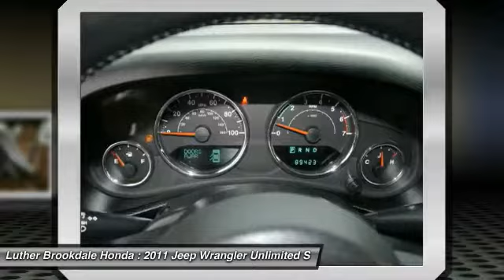2011 Jeep Wrangler Unlimited Brooklyn Center,Maple Grove,Plymouth,Minneapolis 172528B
2011 Jeep Wrangler Unlimited Rubicon

Nav System, Hitch, REMOTE START, Premium Sound System, 4x4, Aluminum Wheels, MEDIA CENTER 430N, TRAILER TOW GROUP, DUAL TOP GROUP, CONNECTIVITY GROUP, 3.8L OHV 12-VALVE SMPI V6 ENGINE, 4-SPEED AUTOMATIC TRANSMISSION READ MORE! KEY FEATURES INCLUDE: 4x4, Premium Sound System, Aluminum Wheels EXPERTS RAVE: CarAndDriver.com explains The four-wheel-drive, go-anywhere Wrangler remains the quintessential rugged Jeep.. Rubicon with Bright White Clear Coat features 4-Speed Automatic Transmission and V6 Cylinder Engine with 205 HP at 5200 RPM*. OUR OFFERINGS: Some of the used vehicles we offer for sale may be subject to unrepaired recalls for safety issues. You can check whether a vehicle is subject to open recalls for safety issues at safercar.gov We Will Pay Cash For Your Vehicle. Your car could be worth more than you think! And we'll buy it - even if you don't buy from us. ALL makes and models. ALL price ranges! We'll quote ANY vehicle, regardless of condition. If you accept, you'll walk away with the cash. You'll never find a simpler, safer way to sell your car. Pricing analysis performed on 9/19/2017. Horsepower calculations based on trim engine configuration. Please confirm the accuracy of the included equipment by calling us prior to purchase.